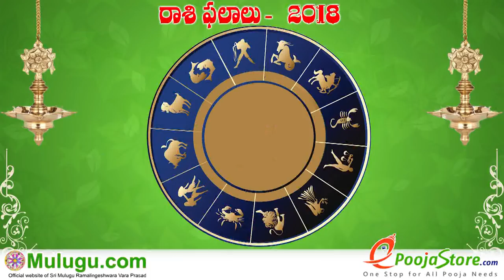Simha Rasi (Leo Horoscope) సింహ రాశి - December 16th - December 22nd 2018